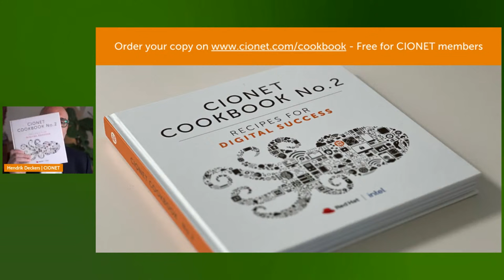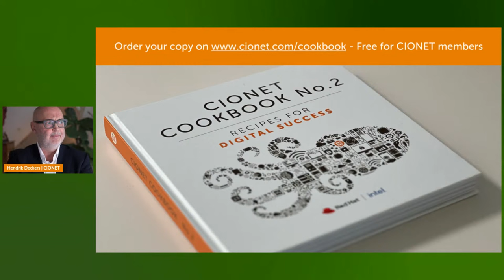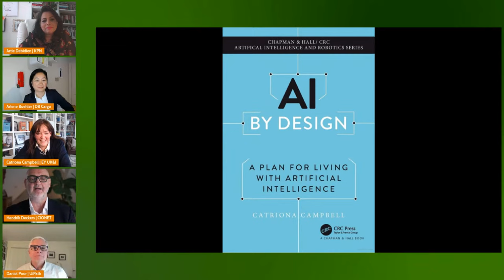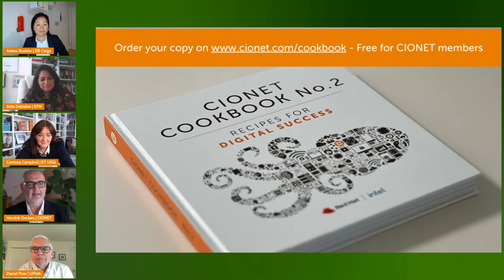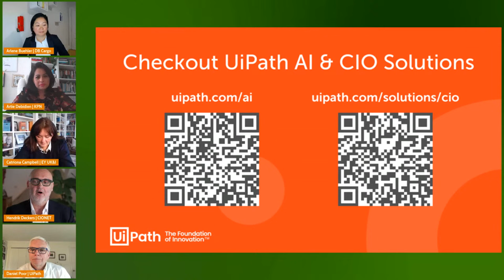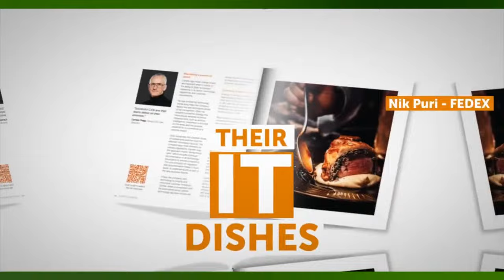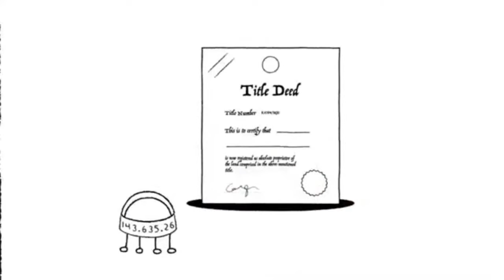CIONEXT | Digital Innovation Now. How AI and Automation are changing the world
On April 26th we gathered for the 17th edition of CIONEXT, our unique flipped web conference. In this edition of CIONEXT we examined how the CIO and their business partners are driving digital innovation and focus on the returns that AI and automation can bring.

Meet our speakers:

💥 Arlene Buehler | CIO/CDO, DB Cargo
💥 Catriona Campbell | CTIO, EY
💥 Artie Debidien 🚀 | CIO, KPN
💥 Daniel Poor | Senior Director - Strategy & Value Practice, UiPath

Hosted and moderated by Hendrik Deckers, Founder & MD, CIONET

Digital innovation is fundamental for organisations to thrive and survive. Solving business problems by optimising processes, improving customer experiences, and delivering new business models are key strategies in every business.

Artificial Intelligence and Intelligent Automation are the foundation of digital innovation for many forward-thinking organisations. They are imperative to realise innovation and digital transformation goals and to compete effectively.

Research consistently shows that CIOs see an enormous opportunity in the benefits of AI and Intelligent Automation but struggle to capture those advantages in practice. In order to capture the benefits of AI, we need to establish an enterprise-wide AI strategy that identifies use cases, quantifies benefits and risks, aligns business and technology teams and changes organisational competencies to support AI adoption.